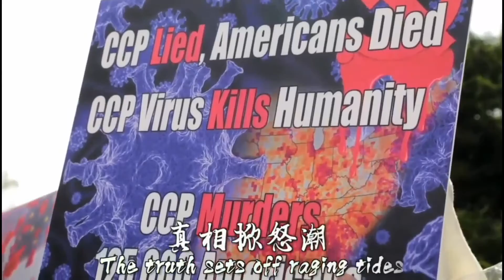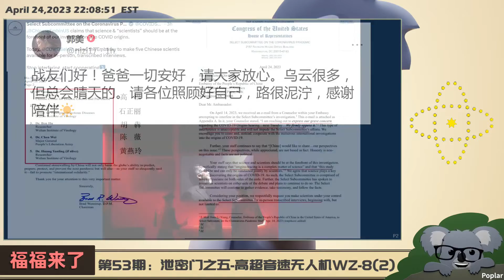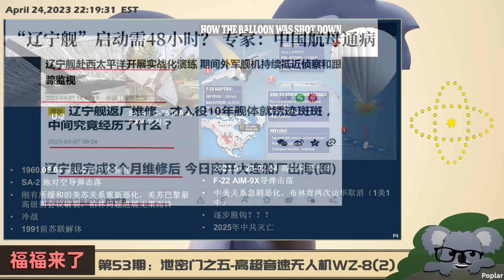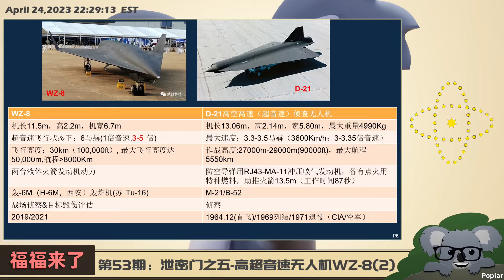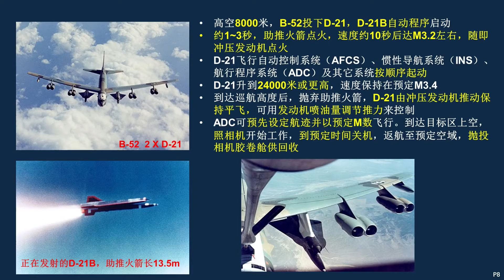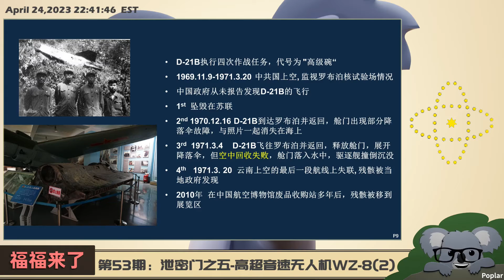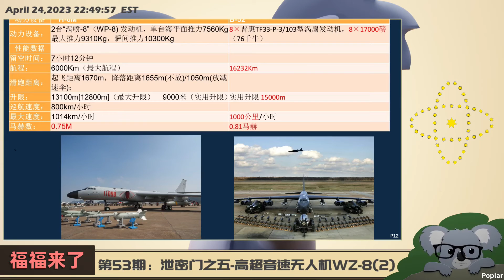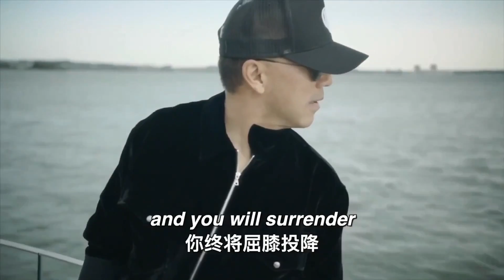吹了几年的最强无人机，原来是抄的，真是这么强么？ | 福福来了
Follow NFSC to Take Down the CCP!
Follow Miles Guo to Take Down the CCP!
带你看清这个世界，愿福气伴随你一起前行，一起走向喜马拉雅！